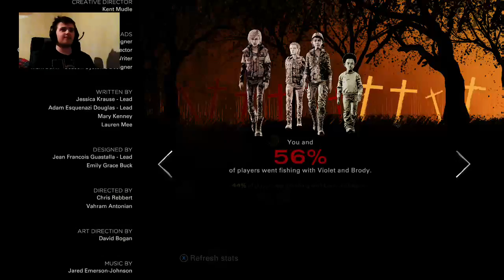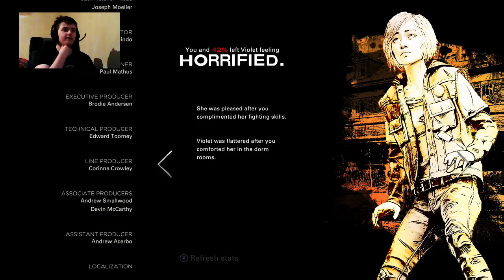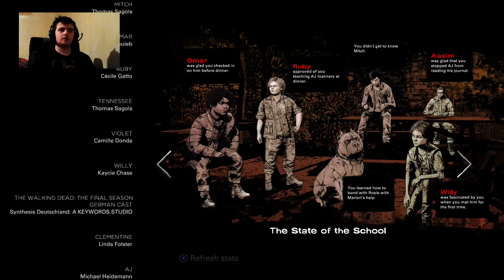FORGIVE OR FORGET? | The Walking Dead: The Final Season | E1 2/2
In this video I play through episone one of The Walking Dead: The Final Season. Enjoy!